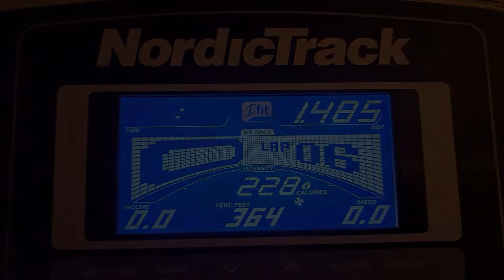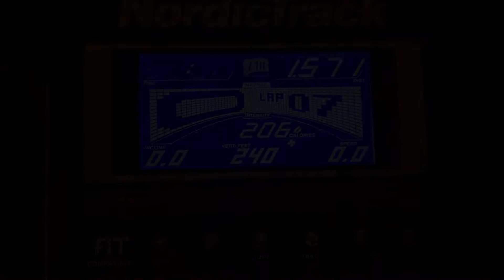MY JOURNEY TO LOSE 65 LBS | WEIGHT LOSS JOURNEY WEEK 2 | WEIGH IN WEDNESDAY | MICHELLE MARIE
Hi everyone! I am currently on a journey to lose 65 lbs! Today I am sharing my week 2 weight loss update!

The Scale I use

I'm not very active on Instagram, but feel free to follow me on there(:
@ michelle.gonzo84